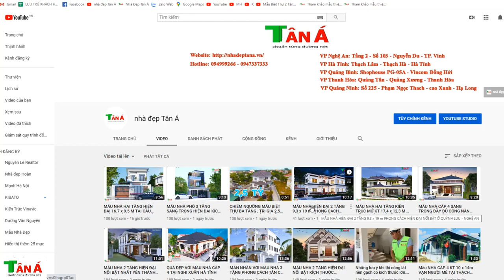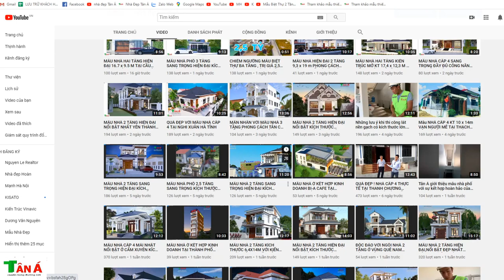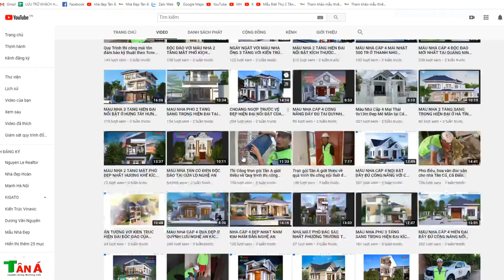MẪU NHÀ 2 TẦNG SANG TRỌNG HIỆN ĐẠI KÍCH THƯỚC 8 x 15,5 m tại YÊN THÀNH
+ Người làm video: Hoàng Thế Anh sdt 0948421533
+ Mô tả : Nhà CHỊ HIỀN - YÊN THÀNH
+ Kích thước:8 x 15,5m